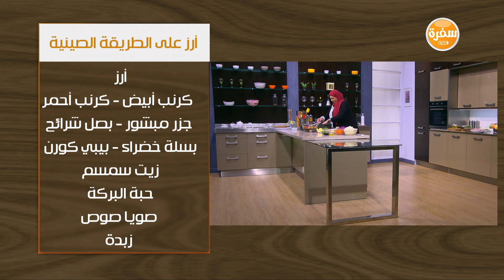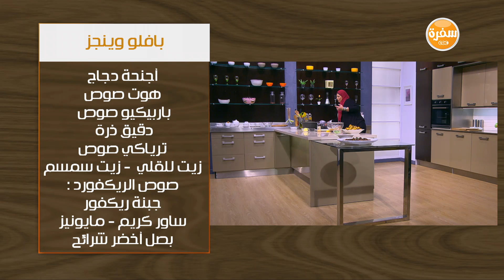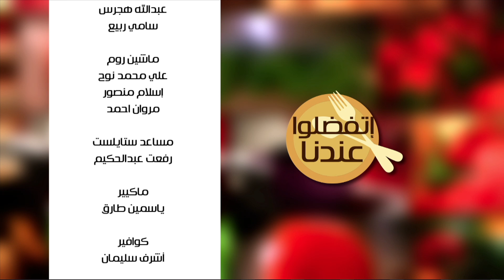دبابيس الدجاج بالسمسم - أرز علي الطريقة الصينية - بافلو وينجز | اتفضلوا عندنا حلقة كاملة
طريقة عمل دبابيس الدجاج بالسمسم - أرز علي الطريقة الصينية - بافلو وينجز مع غادة جميل في اتفضلوا عندنا | 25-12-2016